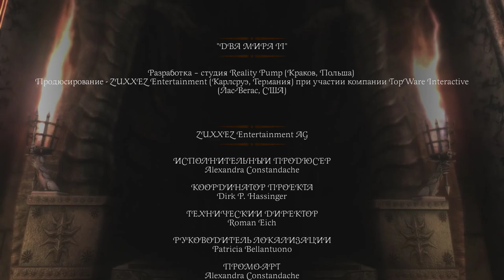Two Worlds II — Прохождение Часть - 46 [ФИНАЛ].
➤Two Worlds II  :Прохождение На ПК Без Комментариев